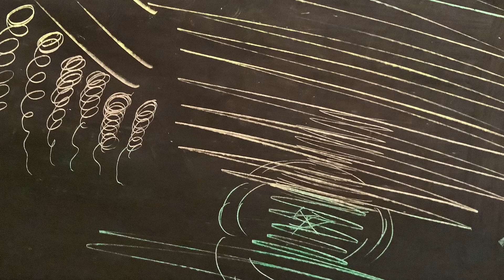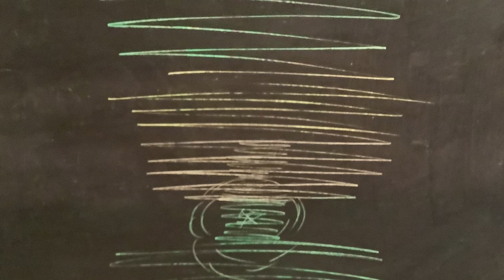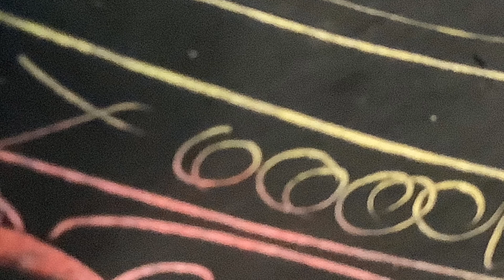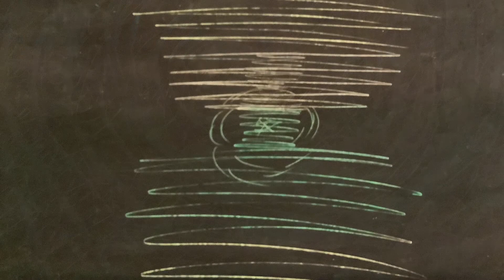Doppler Tongue: Habits, problems, routines, and ritual.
Doppler Tongue is an improvising Duo from Spokane Washington.

Sounds for now

All music recorded live. All sounds performed by Ian Dunsmore and Michael Sentkewitz.

Artwork by: Michael Sentkewitz